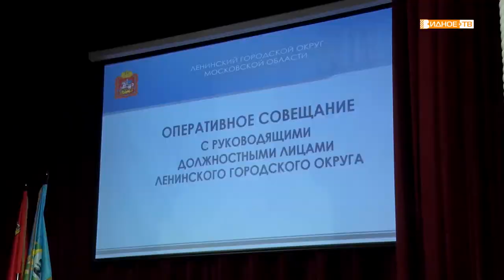«Оперативное совещание» - местные власти обсудили итоги августа и планы на сентябрь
В ходе совещания о текущей работе докладывали представители различных служб и учреждений городского округа. Особое внимание было обращено на дорожно-транспортную обстановку. В связи началом учебного года участились случаи ДТП с участием детей.